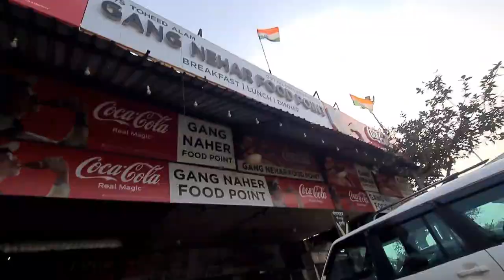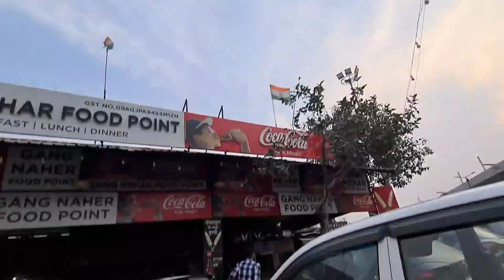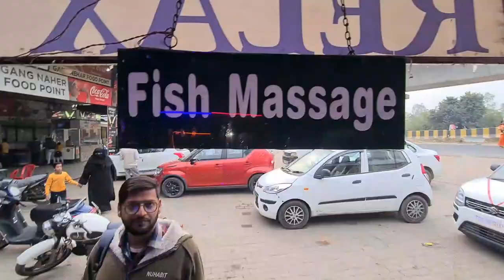Delhi ka Haridwar jaha Ganga behti hai